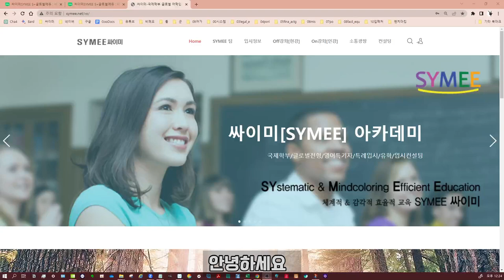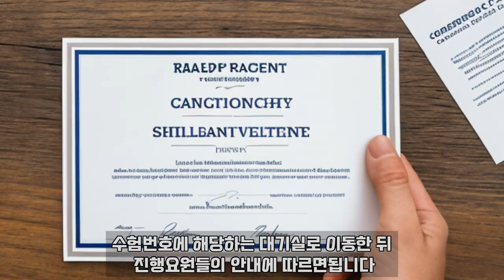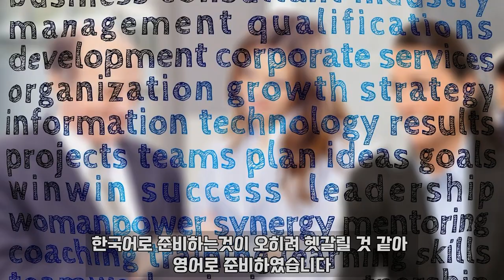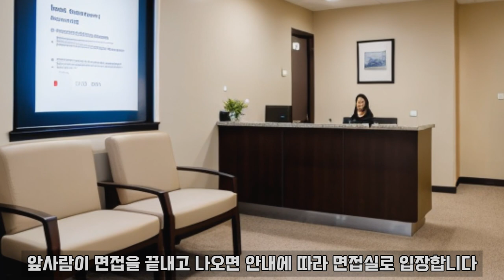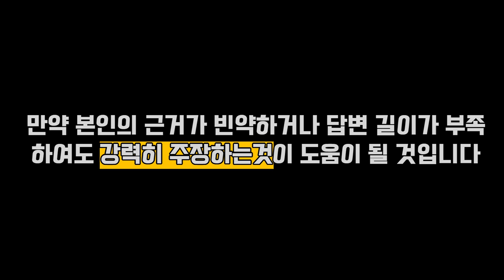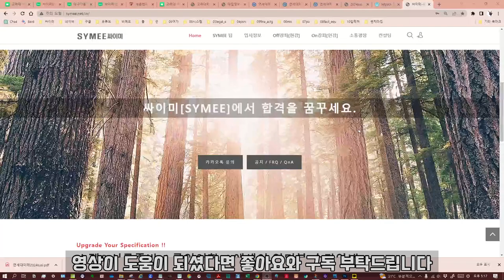연세대 동아시아국제학부 면접 연세대EIC 면접 연대학생부종합 글로벌인재전형 면접후기1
2023학년도 연세대학교 동아시아국제학부 EIC 수시모집 학생부종합전형(면접형) 진행방식과 후기를 담은 영상입니다. 저는 활동우수자형 지원자로서 1차 서류합격 후 2차 면접고사를 응시하였습니다.

✅ 중요 사항
본 영상의 소유권은 싸이미에 귀속되어 있으며, 불펌을 금지합니다.